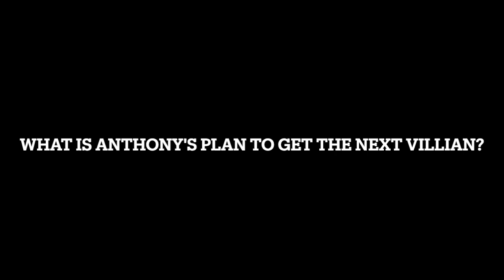Anthony and Team vs Stryker: Take Down at The Condo 3